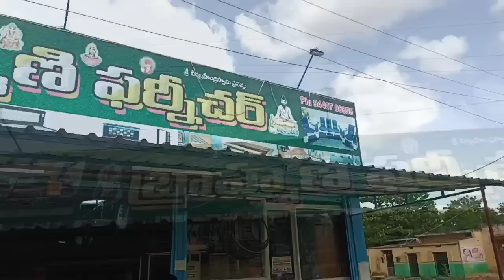Bramhini Furniture in Anantapur || 100% Quality & Better Price || Gooty Road, Old town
Gooty Road, old town, Anantapur

Praveen Kumar

cheap furniture shop
wood furniture
office furniture
home furniture
best furniture
best furniture market
furniture store near me
biggest furniture store
anantapur vlogs
anantapur food vlogs
anantapur flyover
ananthapur vlogs
anantapur vloger
praveenramya vlogs